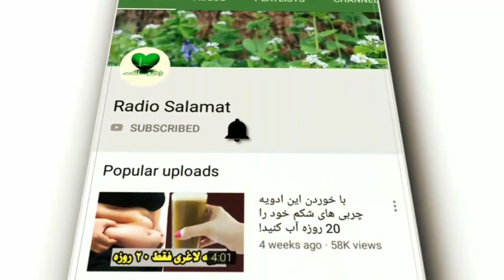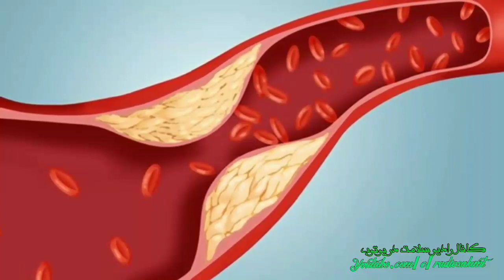با رب انار لاغر شوید به همین سادگی‌ !! اما چگونه!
d7DWGE4QQyD
nikcPLufuz